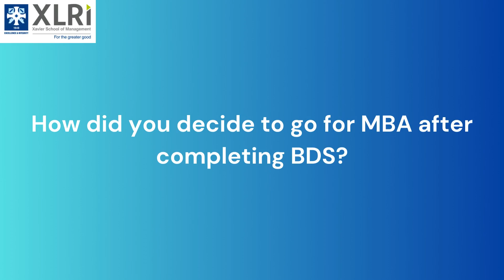PORTRAITS OF XLRI | XLRI DELHI-NCR | DIVIJA MADDELA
Explore inspiring student interviews, showcasing diversity and achievements at XLRI. From different corners of the world, they've come together at XLRI, sharing their stories of resilience, passion, and the pursuit of knowledge. Hear firsthand about their academic journeys, cultural exchanges, and the friendships that transcend borders.